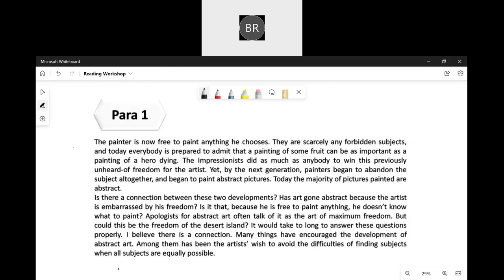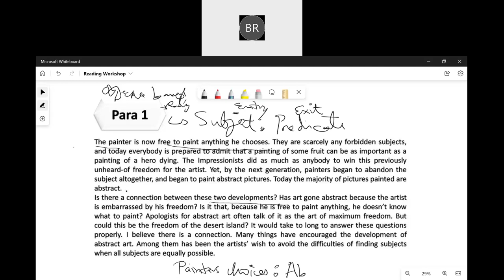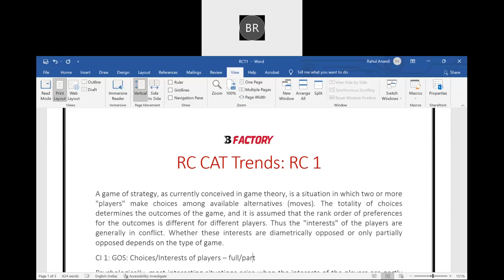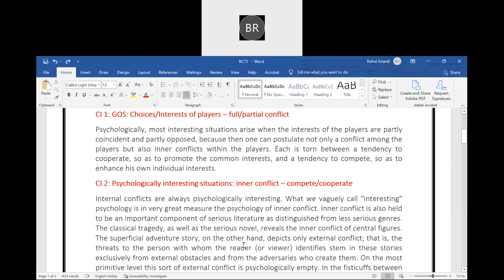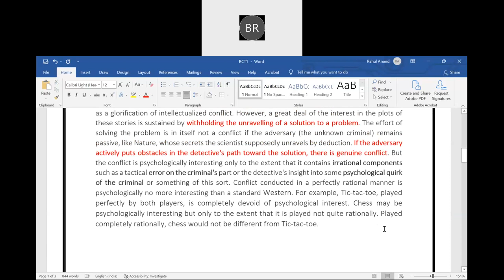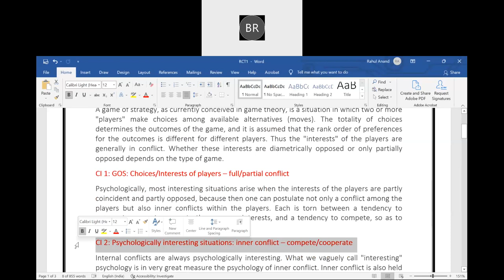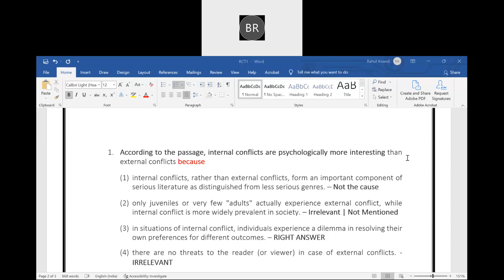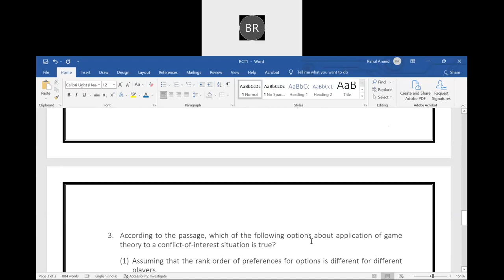Beginners Reading for CAT with Rahul Sir, IIM Ahmedabad alum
Sunday special webinar with students of 2 year program. Building careers, making champions!